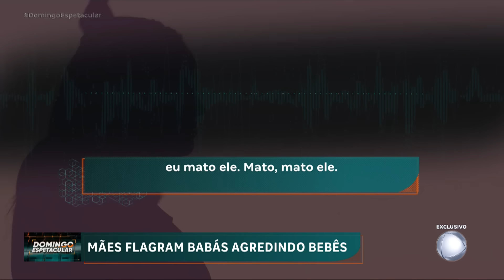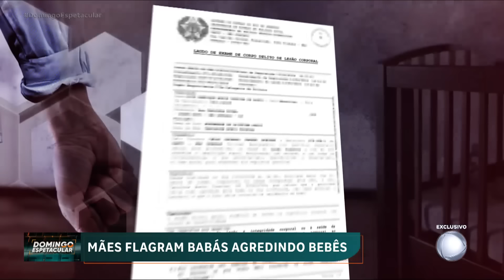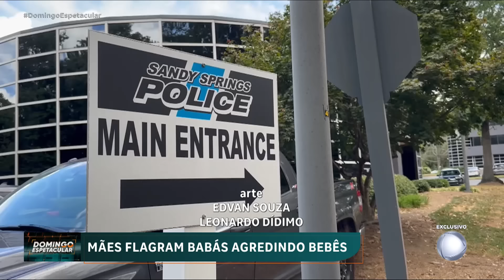Câmeras flagram babás agredindo bebês na ausência das mães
Na última semana, denúncias contra babás despertaram indignação. Um dos casos aconteceu com o filho de Carolaynne, de apenas dez meses. A babá ficava com o bebê enquanto ela estava no trabalho. Depois de receber um áudio, a mãe percebeu que a criança poderia estar em risco. Na mensagem, uma mulher impaciente relata ter agredido uma criança. Em Atlanta, nos Estados Unidos, registros da conduta violenta de uma babá brasileira também levaram à investigação policial.